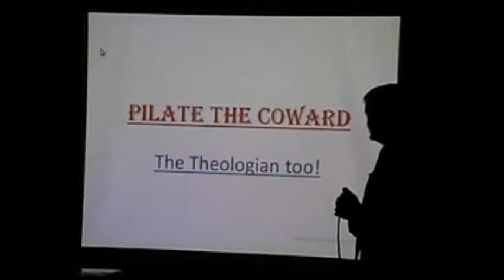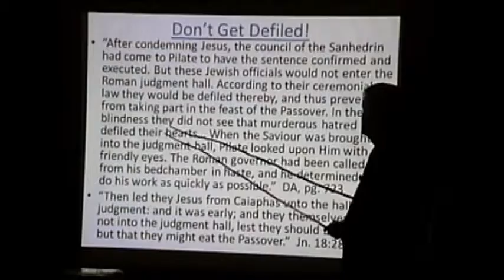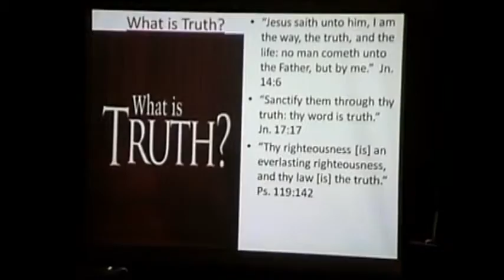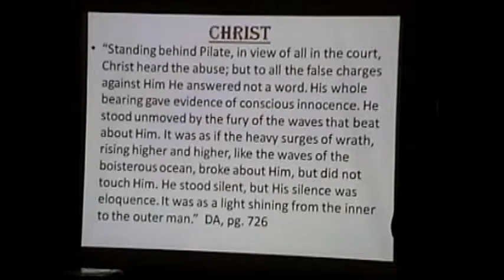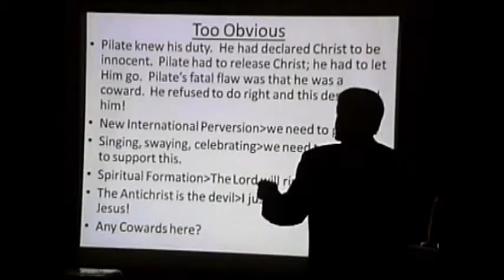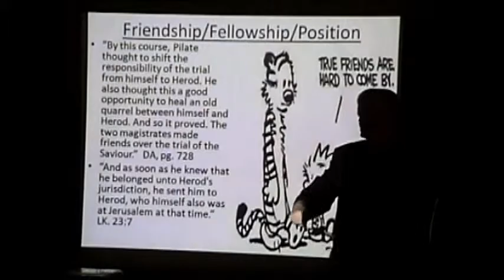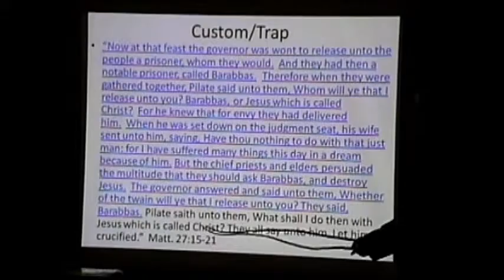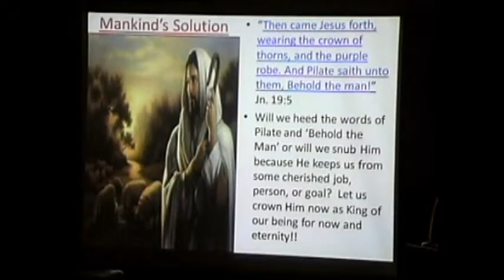Bill Hughes: The Final Scenes of Jesus- part 16.